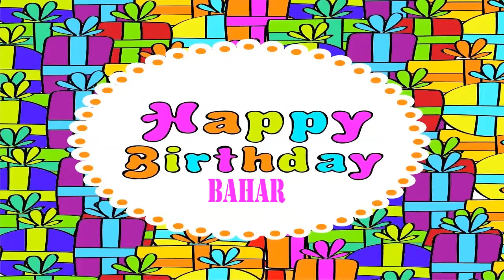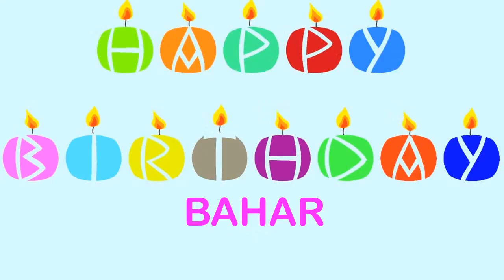Bahar Wishes & Mensajes